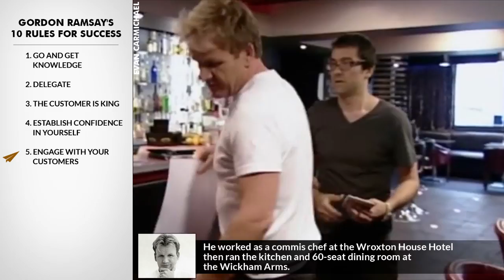Master Your Craft: Gordon Ramsay's Secrets to Culinary Success and a Life of Passion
He's a Scottish-born British chef and restaurateur.

His restaurants have been awarded 16 Michelin stars in total and currently hold 14.

He's known for presenting TV programmes about competitive cookery and food.

He's Gordon Ramsay and here are his Top 10 Rules for Success.

1. Go and get knowledge
Ramsay has described his early life as "hopelessly itinerant"; his family moved constantly due to the aspirations and failures of his father.

2. Delegate
At the age of 16, Ramsay moved out of the family house into a flat in Banbury.

3. The customer is king
Ramsay played football and was first chosen to play under-14 football at age 12. His football career was marked by injuries.

4. Establish confidence in yourself
Rather than be known as the football player with the gammy knee, at age 19, he paid more serious attention to his culinary education.

5. Engage with your customers
He worked as a commis chef at the Wroxton House Hotel then ran the kitchen and 60-seat dining room at the Wickham Arms.

6. Never give up
He was later inspired to work for the temperamental Marco Pierre White at Harvey's.

7. Follow your ambitions
 After working at Harveys for two years and ten months, he decided that the way to further advance his career was to study French cuisine.

8. Have passion
 Upon his return to London in 1993, Ramsay was offered the position of head chef at the Three Michelin starred La Tante Claire in Chelsea.

9. Don't shoot too high
In 1998, Ramsay opened his own restaurant in Chelsea, Restaurant Gordon Ramsay.

10. Have some funIn January 2013, Ramsay was inducted into the Culinary Hall of Fame.